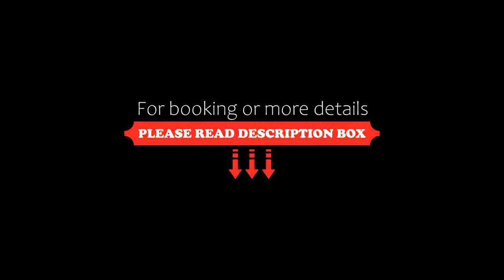Busby Hotel, Busby, United Kingdom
About Property:
The Busby Hotel is situated on the south of Glasgow in a tree-lined avenue beside the river cart.
This comfortable en suite rooms at the property come with free Wi-Fi and feature satellite TV, tea and coffee making facilities and a hairdryer.
The hotel has a bar, restaurant and conference facilities for over 100 delegates. The Busby Hotel is the ideal location for both business and leisure and is only a 20-minute drive from Glasgow city centre and 15 minutes from Hampd...
Property Type: Hotel
Address: Field Rd, Busby, Clarkston, Busby, G76 8RX, United Kingdom
Searching For
1. Busby Hotel - Busby - United Kingdom
2. Busby Hotel - Busby - United Kingdom Address
3. Busby Hotel - Busby - United Kingdom Rooms
4. Busby Hotel - Busby - United Kingdom Amenities
5. Busby Hotel - Busby - United Kingdom Offers and Deals
Audio Credit:
Track Title: Blank Slate
Artist: VYEN